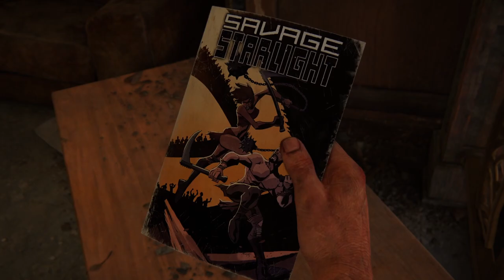ALL ARTIFACTS AND PENDANTS IN HOTEL LOBBY | THE LAST OF US PART 1 PS5 REMAKE | GAMERS DIGEST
This video guides the audience to collect all the Artifacts and the Firefly Pendants in the PART 2 - 'HOTEL LOBBY' of the CHAPTER 5 - 'PITTSBURGH' in the famous gaming title 'The Last Of Us Part 1' Remake for PS5.

You can find interesting short clips, tips and tricks and the whole playlists of various games' walkthrough in 4K60 HDR on our channel.

Want help in Gaming Video Content Creation and Live Streaming? Go through 100+ video tutorials on our channel@StreamersDigest.